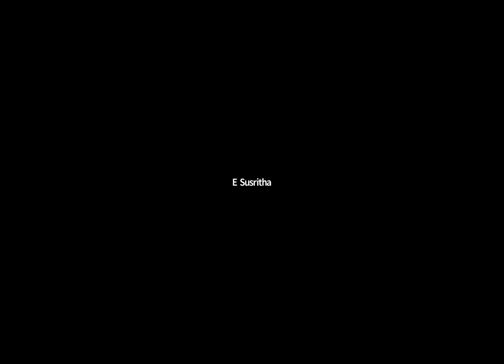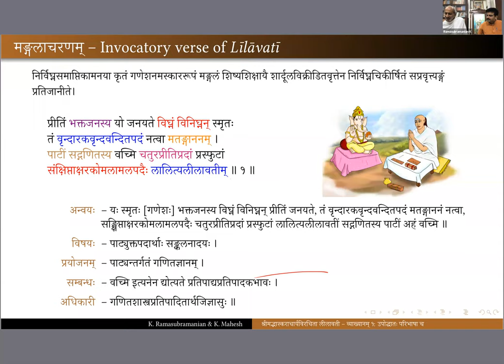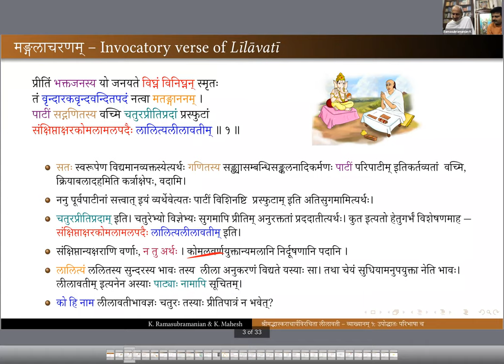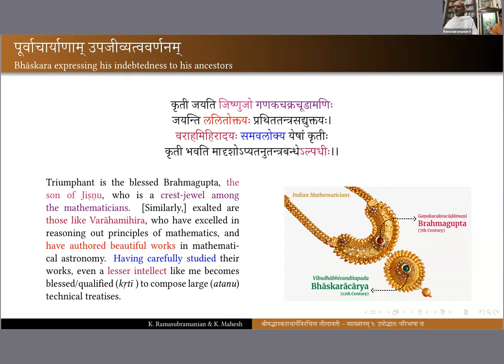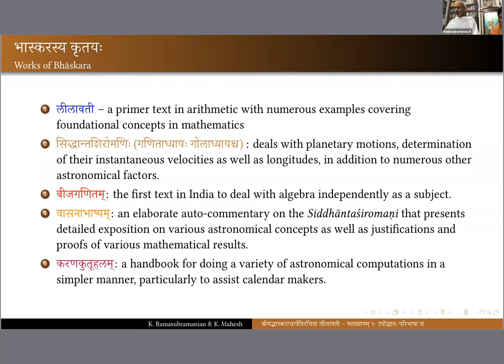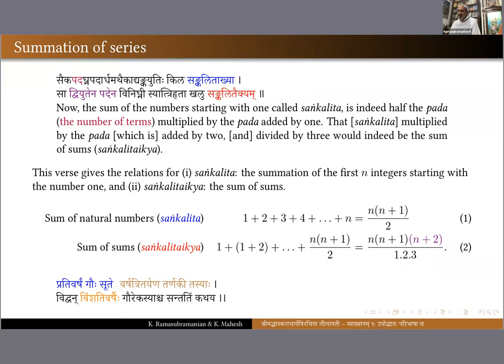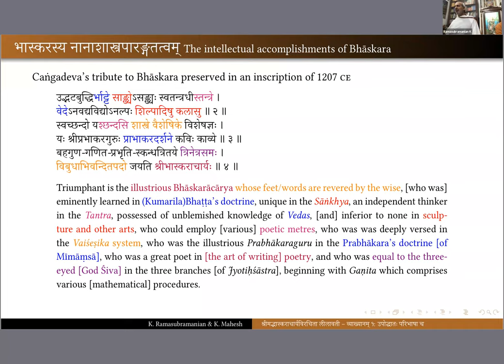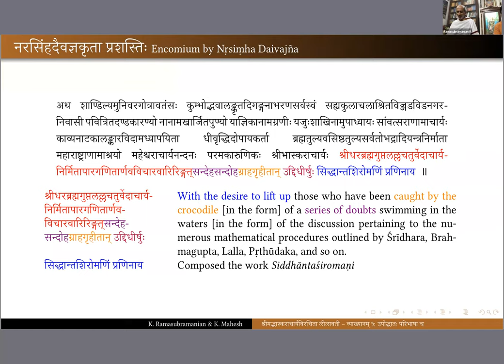The Līlāvatī of Bhāskarācārya (Samskrit QIP Lecture 1, Level II 14 Sept.2020)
जयतु संस्कृतं जयतु भारतं|

1st class of Level II (14th Sept. 2020) of the AICTE sponsored QIP Program on "Understanding Classical Scientific Texts of India in an Immersive Sanskrit Environment".
The classes are conducted by Prof.K. Ramasubramanian and Dr. K. Mahesh, IIT-Bombay.